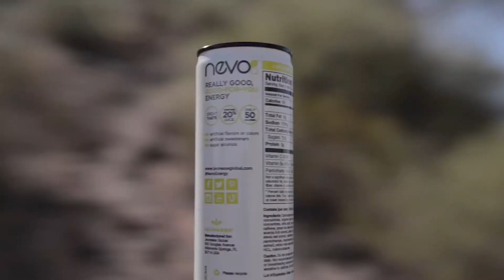Jeunesse Energy Drinks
NEVO ENERGY

Smart Energy
 NEVO offers a fresh twist on energy in four refreshing formulas. Featuring real fruit juices, NEVO contains only 50 calories per can, just the right amount of energy and no artificial flavors, colors and sweeteners. When it comes to your energy needs, it’s time to make the smart choice. It’s time to NEVO.
-Tastes Great
-Only 50 Calories
-Loaded with B Vitamins
-20% Fruit Juice
-No Artificial Sweeteners
NEVO Energy

NEVO ENERGY
NEVO ENERGY